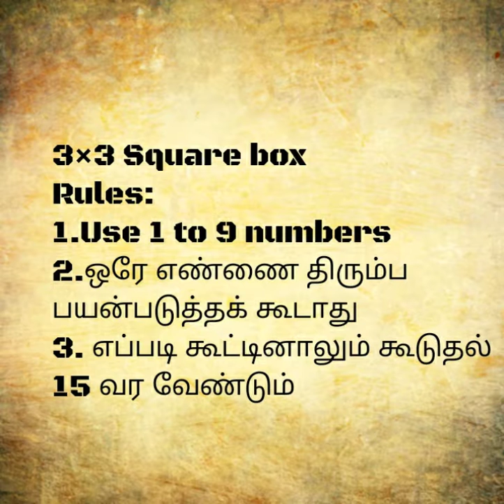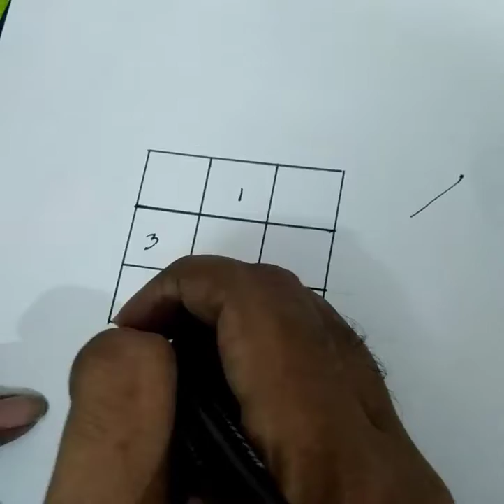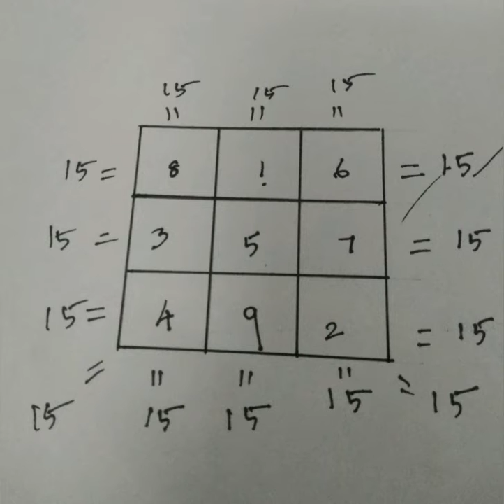Maths tricks: Magic square box நண்பர்களிடம் செய்து காட்டி அசத்துங்கள்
Maths tricks: Magic square box நண்பர்களிடம் செய்து காட்டி அசத்துங்கள்.3×3 Square box எப்படி கூட்டினாலும் கூடுதல் 15 வர வேண்டும். எண்களை ஒரு முறை மட்டுமே பயன்படுத்த வேண்டும்.